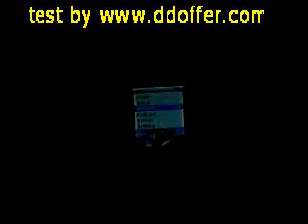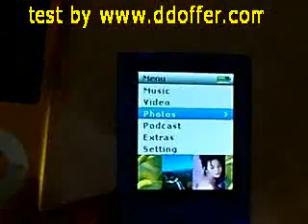1.8" Slim 8GB MP3 MP4 MP5 Player Games gifts $19.99 iPod style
1.8" Slim 8GB MP3 MP4 MP5 Player Games gifts
nice gifts for your kids, more funcation then ipod